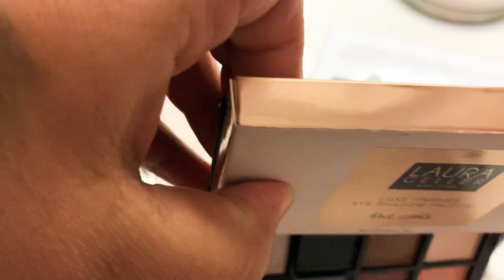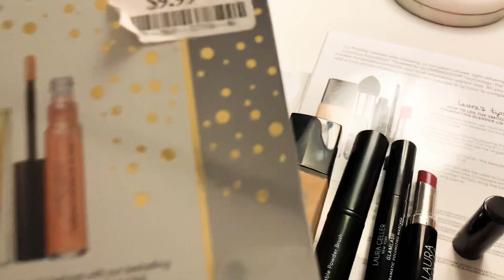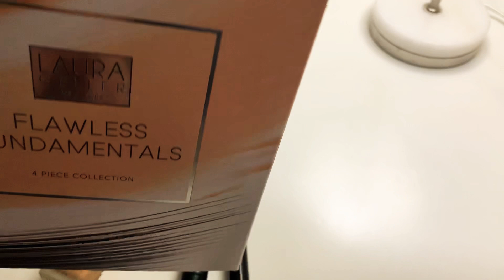Marshall’s , TJ Maxx Laura geller jackpot !